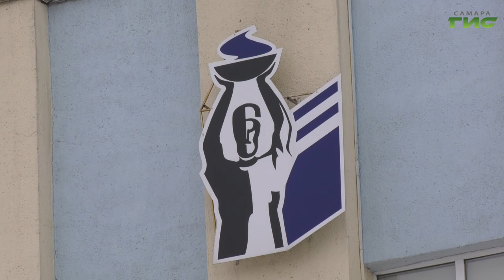Самарские ученые разработали тренажер для реабилитации нарушений обоняния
Не только видеть виртуальную реальность, но и чувствовать ее запах. Самарские ученые презентовали новую разработку. Тренажер способен вернуть обоняние, потерянное в результате перенесенного коронавируса. Подробности расскажет Мария Левина.